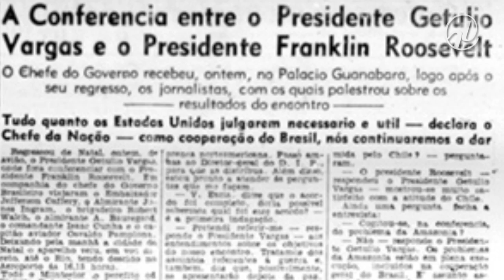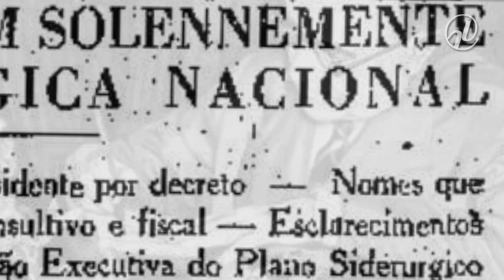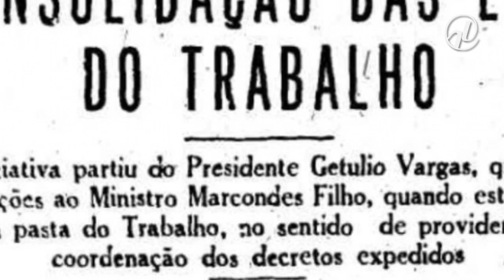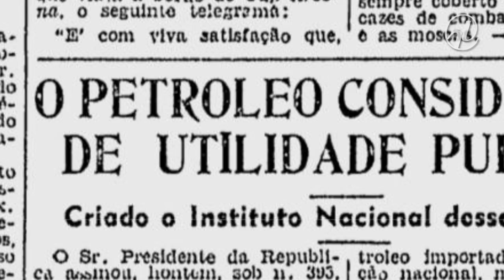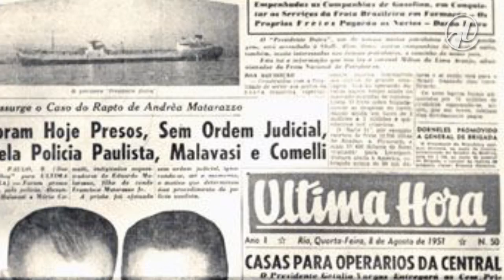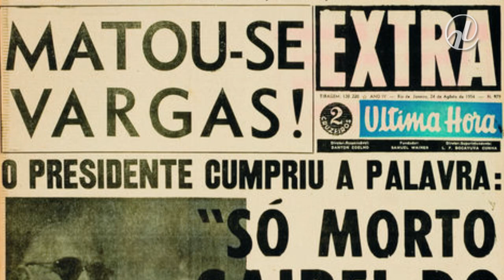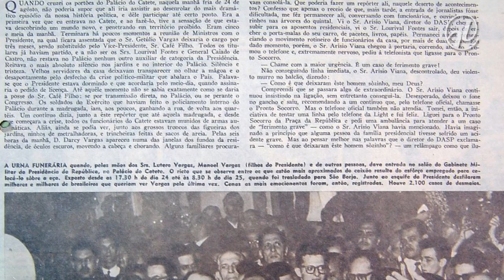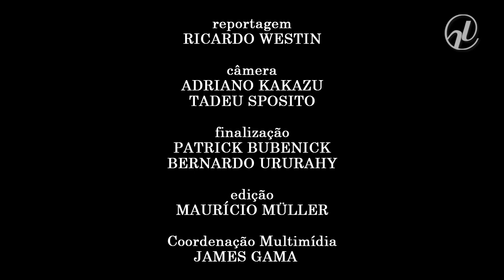Reportagem especial lembra 60 anos do suicídio de Getúlio Vargas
Os 60 anos do suicídio do ex-presidente Getúlio Vargas são o tema da seção Arquivo S do Jornal do Senado, publicada nesta segunda-feira. Em entrevista ao repórter Ricardo Westin, o senador Pedro Simon relembra os acontecimentos que chocaram o país no dia 24 de agosto de 1954 e discorda dos que acreditam que suicidas não vão para o céu. Segundo Simon, o suicídio foi um ato de heroísmo. Para o jornalista Lira Neto, autor da trilogia biográfica Getúlio, a ideia do “sacrifício” já aparecia nas anotações de Vargas desde 1930. De acordo com o historiador Antonio Barbosa, o gesto de Getúlio adiou em 10 anos o golpe militar. Veja os depoimentos.